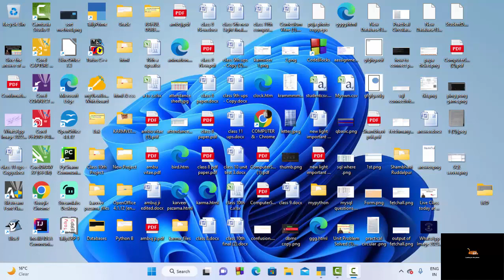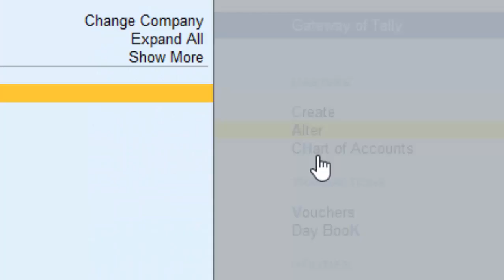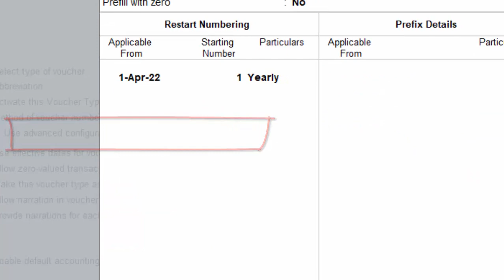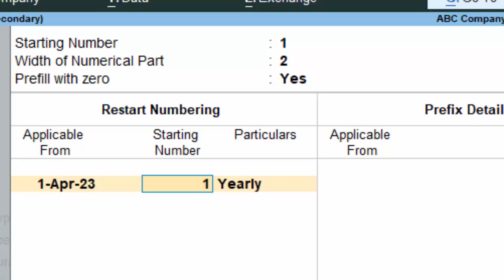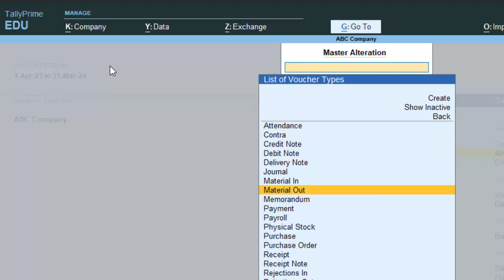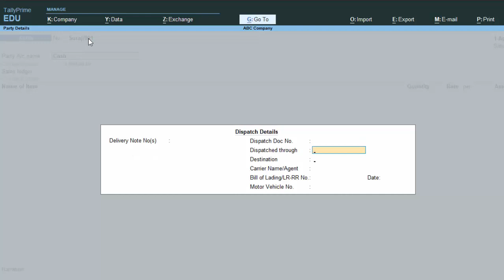Automatic Voucher number in Tally Prime@COMPUTEREXCELSOLUTION